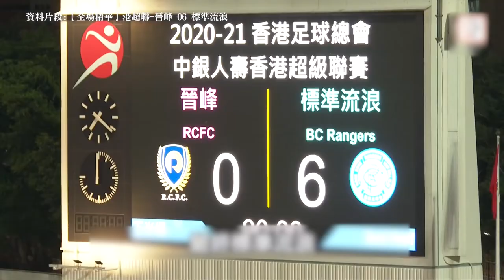香港足球標準流浪隊總監李輝立先生、姚浩明先生、林嘉緯先生和盧均宜先生訪問